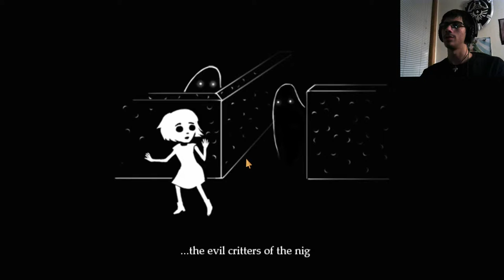FRAN IN WONDERLAND | Fran Bow - Part 3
Giant ants, pine cone people, magical doors! Yep. I'm in Wonderland. ENJOY!